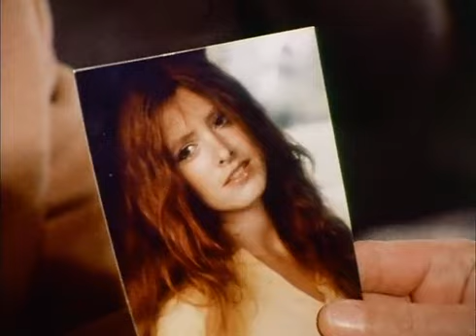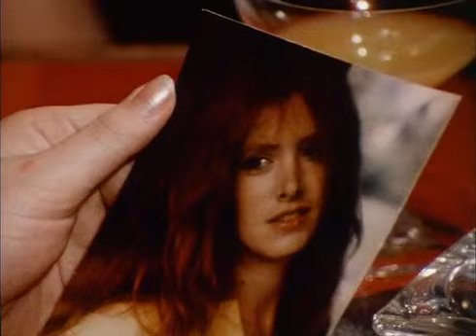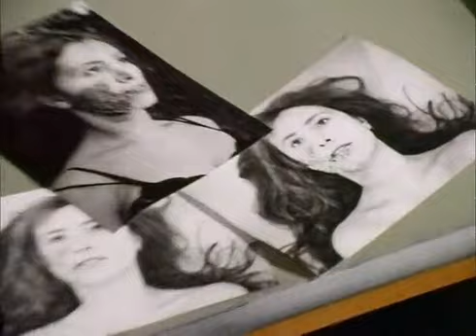Derrick. Staffel 2 , Folge 4 : Tote Vögel singen nicht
Nur widerstrebend folgt Oberinspektor Derrick der dringenden Bitte eines Unbekannten, sich mit ihm zu nächtlicher Stunde an einem Münchner Museum zu treffen. Der Anrufer versichert, von einer geplanten Entführung zu wissen, die er verhindern wolle. Als Derrick
gemeinsam mit seinem Kollegen Inspektor Klein nahe dem verabredeten Treffpunkt ist, vernehmen sie den Hilferuf eines Mannes und gleich darauf Schüsse. Am Tatort finden sie die Leiche ihres Konfidenten, vom Mörder fehlt aber jede Spur.